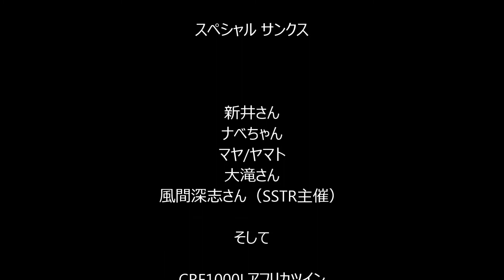【2019年 総括MV】カントリー･ロード（ジョン･デンバー）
2019年も残りあと1ヶ月
というわけで、総括

まぁ、ツーリングばかりですけどね